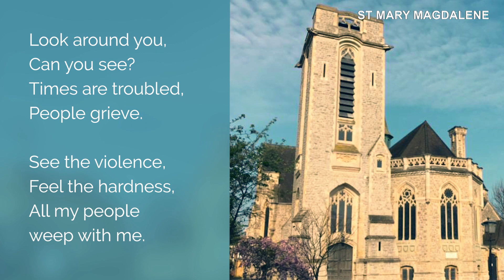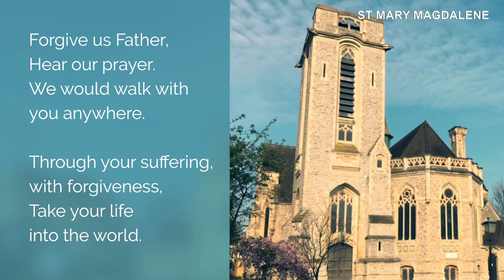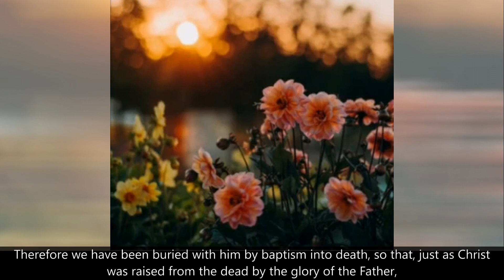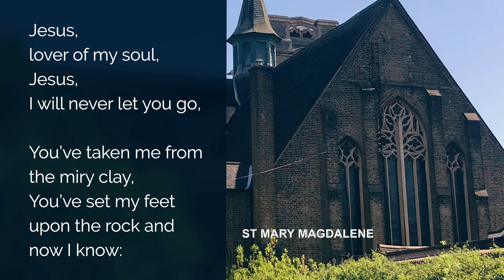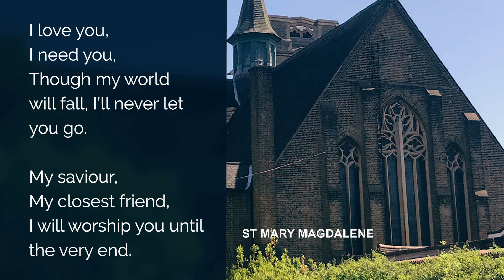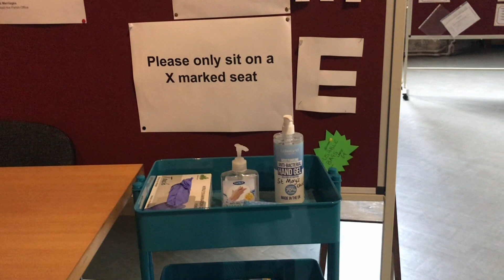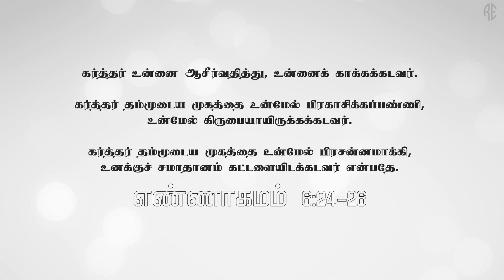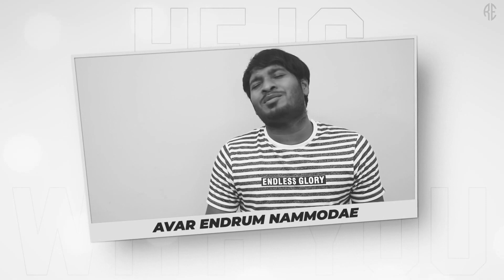June 21st All Age Morning Worship with Holy Communion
Revd Amanda Johnson
Leader:  Anand Ebenezer
Preacher: Peter Welby
Readings: Romans 6: 1b-11
          Mathew 10: 24-39

The Tamil Blessing
Music Programmed and Arranged - Mervin Solomon
Guitars - Keba Jeremiah
Drums - Shervin Ebenezer
Vocal Processing - Avinash Satish
Mix & Master - John Nirmal

A REC MEDIA PRODUCTION

Please join us for our Sunday Service of Prayer for healing and wholeness recorded from people's homes due to COVID-19 restrictions.

Daily Reflections to guide you through the coming week can be found on our

Music performed under CCLI license number 44448